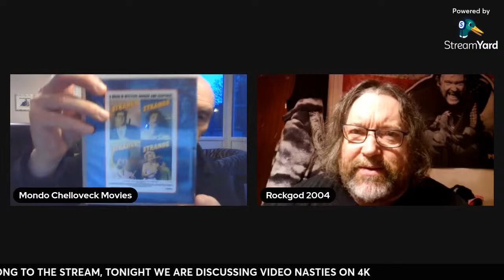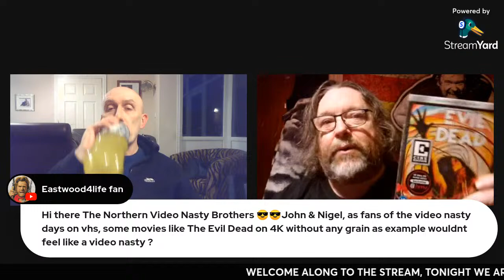Mondo Chelloveck & Rockgod2004 : Video Nasties 4K Special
Here is a live discussion about Video Nasties on 4K, come along and join in the chat